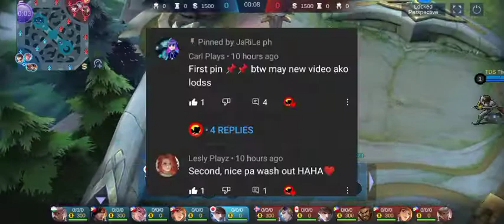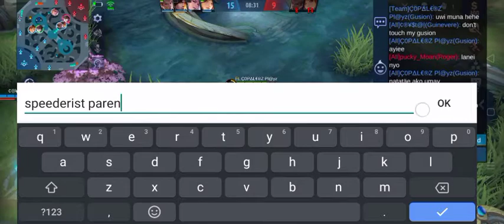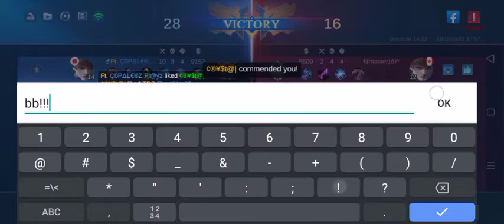GENKAI YOTO BASU RU!!(Break the limitz),use skills not skins(gusion gameplay with crystal gaming)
gusvere muna kami ng bebe ku

turn on notep bell to all✓